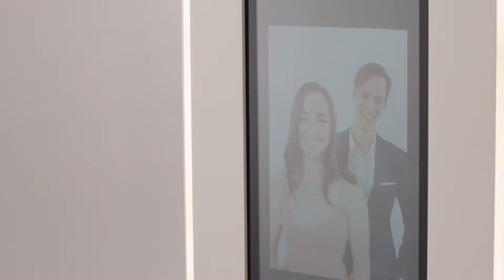Pro Tip: Infinite vs Venture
LA Photo Party has two award-winning photo booths, the Infinite and the Venture. Each has a vast list of features and assets that are ideal for the event industry. But which one is right for you? Let this video help you decide!

LA Photo Party
The premiere event photography company in LA, New York, and London. Creators of the INFINITE photo booth, 2-time winner of the Photo Booth of the Year Award, and Photo Booth Upload, the first software to allow guests to share to social media.